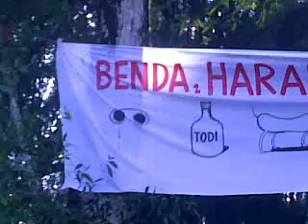Benda Haram di Penamaan Calon Bukit Gantang (29032009036.mp4) - March 28, 2009, 06:06 PM